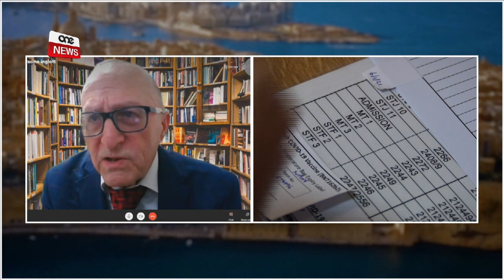“BLA TLAQLIQ NGĦID LI L-VAĊĊIN TAL-ASTRAZENECA HUWA SIGUR” – IL-PROF. SERRACINO INGLOTT